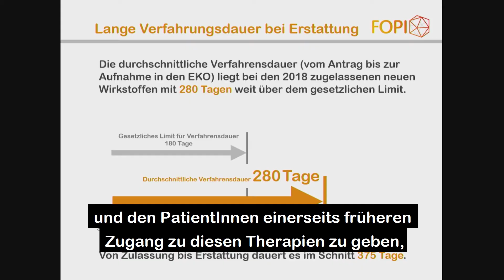FOPI.O-Ton 08 | PatientInnen warten lange auf Innovationen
FOPI-Präsident Ingo Raimon zur Rolle der forschenden Pharmaindustrie in Österreich